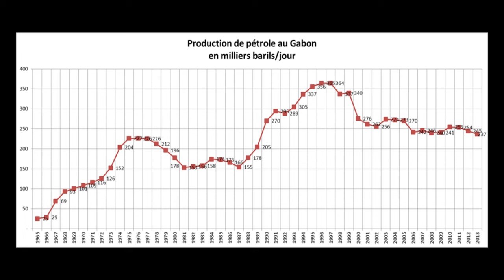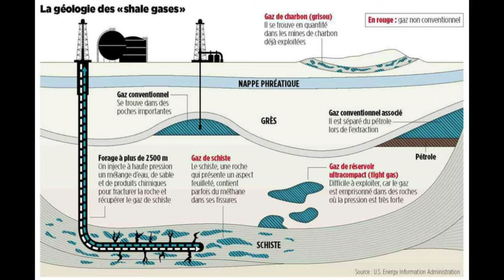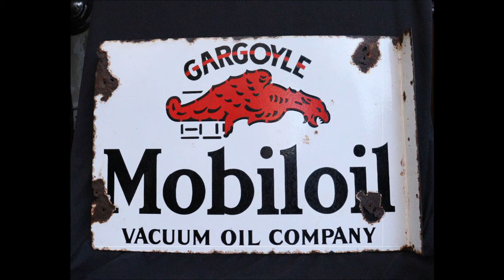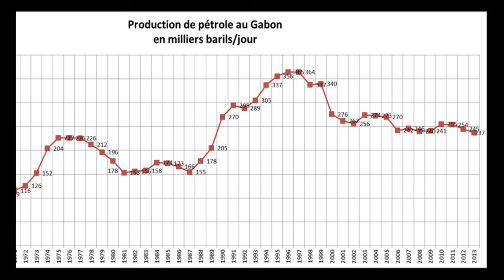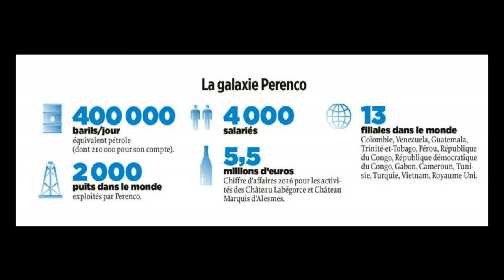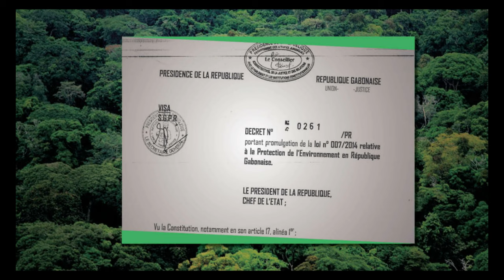L'histoire qu'on ne vous raconte pas sur le pétrole du Gabon !!!☢️☢️☢️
A quel moment le pétrole est-il devenu une force pour le Gabon ?
A quel moment le pétrole est-il devenu une faiblesse pour le Gabon ?
Quels impacts le pétrole a eu sur le social, l'économie et l'environnement ?
Bonjour Chers internautes,
Cette vidéo revient sur ces questions et traite également de l'incident de @PERENCO à Port-Gentil de façon synthétique.

Bon visionnage.
Articles
Sylvain ENGOANG (2006). Mémoire de fin d’étude Master. L’impact des revenus petroliers sur l’économie d’un pays exportateur : Le cas du Gabon.

Compte rendu de la réunion entre les ministères de l’environnement et des hydrocarbures et mines et la société Perinco :

Bouquerel Jacqueline (1967). Le pétrole au Gabon : Cahiers d'outre-mer N° 78